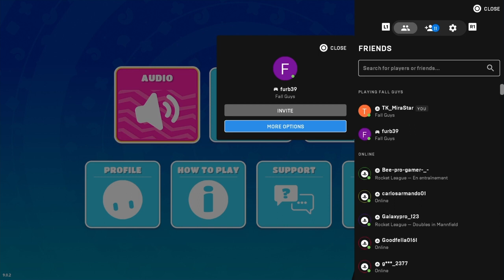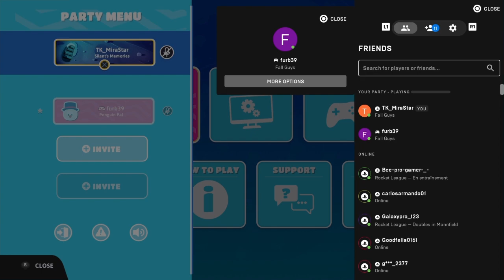Getting Carried In Squad Show | Fall Guys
Furb is featured in this video.